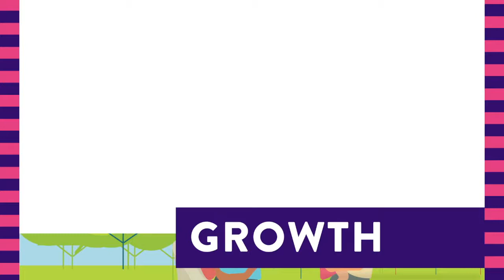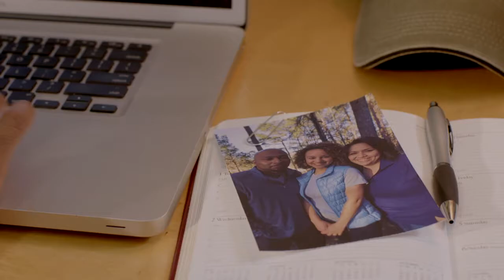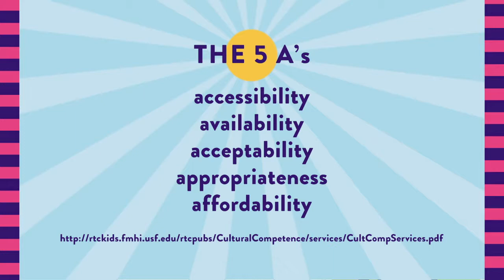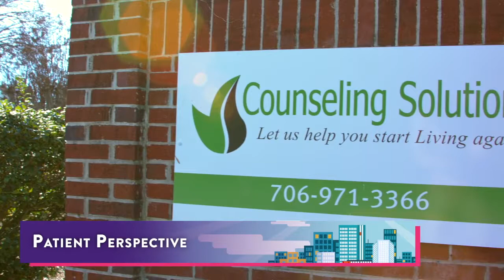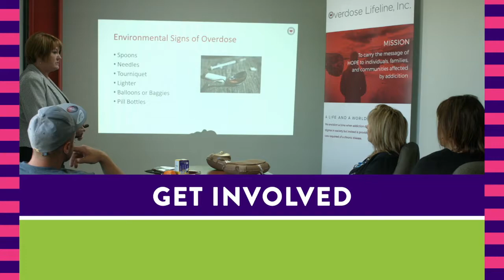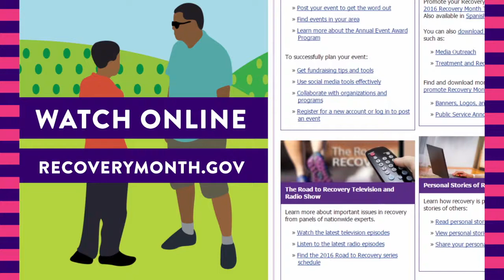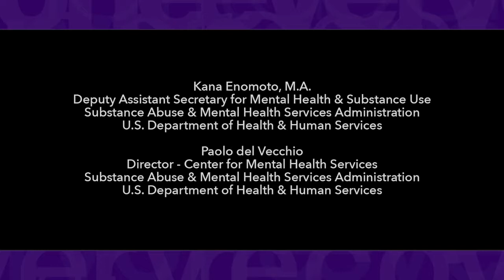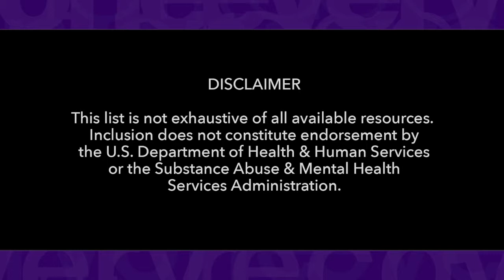May 2017: Providing Treatment and Recovery Support in Rural and Frontier Communities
Road to Recovery - Providing Treatment and Recovery Support in Rural and Frontier Communities

About 46.2 million people in the United States (14 percent of the population) lived in non-metropolitan (rural) communities in 2015. The nation’s rural and frontier communities face some challenges when addressing behavioral health conditions and gaining access to treatment and recovery services—including an insufficient number of specialist providers and models of care that may not consider rural-specific issues (e.g., geographical distance or the need for transportation). However, these communities have developed and applied creative approaches—especially telehealth technologies and innovative methods of service delivery—to provide access to treatment and recovery supports for residents of rural and frontier communities.  Panelists will discuss the particular issues in addressing the behavioral health needs that are relevant for these communities, share innovative approaches to addressing them in remote areas, and review the challenges faced when attempting to reduce the treatment gap for rural and frontier residents.  They will also address the special considerations of Native American/American Indian communities living in rural areas.